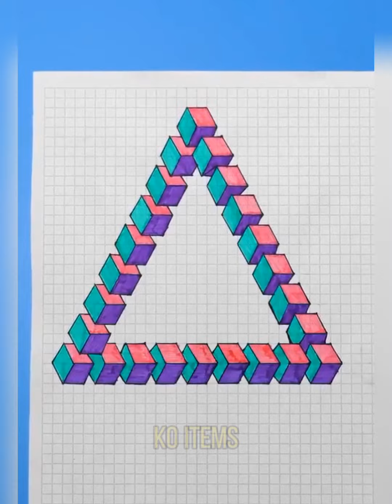🎆Best Eletronics Smart Gadgets For Home || Smart Appliances #9998 🏘️KO Smart Items.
Best Home gadgets to electricity of home in 2022